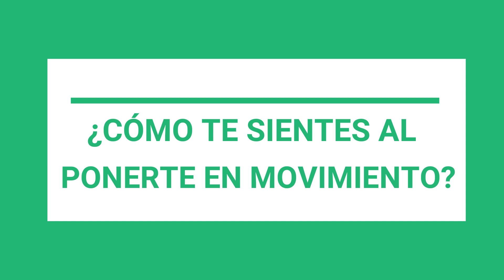Entrenamiento funcional para niños, en casa!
El éxito del primer vídeo de entrenamiento funcional para niños y la coyuntura actual, nos llevó a compartir una nueva rutina para que puedan hacer en casa niños y adultos. Esperamos que la pongan en práctica y la disfruten tanto como nosotros :)

Si te gusto este vídeo regálame un like y compártelo, y si aún no lo has hecho, suscríbete al canal y activa la campanita de notificaciones para que no te pierdas ninguno de mis videos ; ).